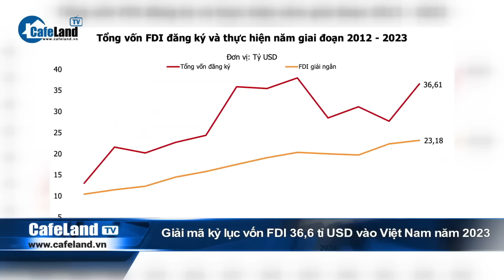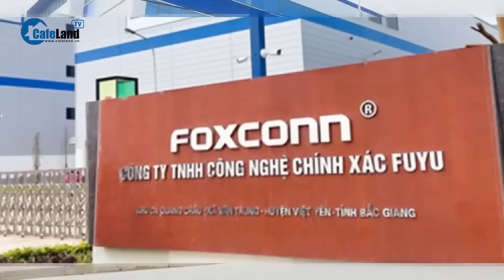Loạt 'ĐẠI BÀNG' Mỹ sắp đến, TP. HCM 'DỌN TỔ' thu hút FDI | CafeLand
Cuối tháng 3 vừa qua, Ban Quản lý Khu nông nghiệp công nghệ cao TP. HCM đã tiếp và làm việc với đoàn Hiệp hội Hợp tác kinh doanh nông nghiệp Hà Lan tại Việt Nam để bàn về việc hợp tác đầu tư vào lĩnh vực nông nghiệp công nghệ cao.